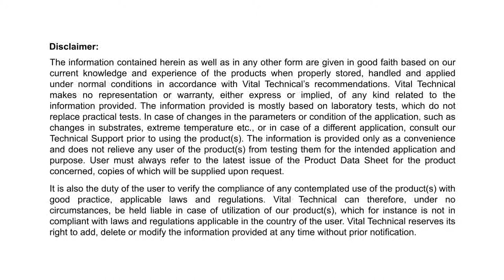Vase/Pot repair with epoxy (VT-143)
Application: Vase/Pot Repair

Product: VT-143 Vital 3 Ton Epoxy

Features:
1. 100% solid, no solvents
2. Non-shrinking
3. Longer working time (120 minutes)
4. Good resistance against solvents and common automotive oils